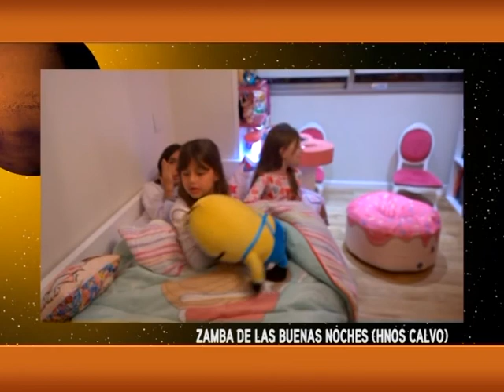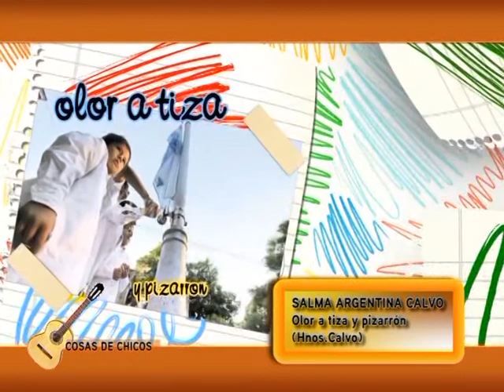PROGRAMA cosas de chicos 17 02 18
SALMA ARGENTINA CALVO EN COSAS DE CHICOS, SABADOS 8:30HS  POR ARGENTINISIMA SATELITAL